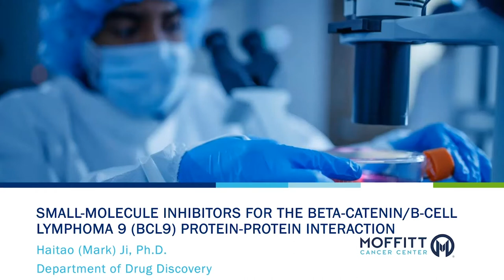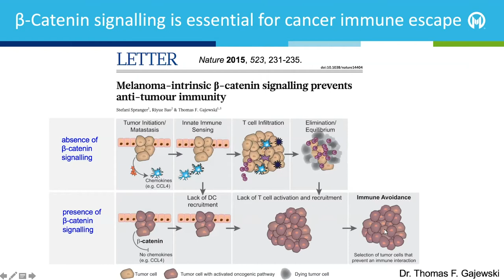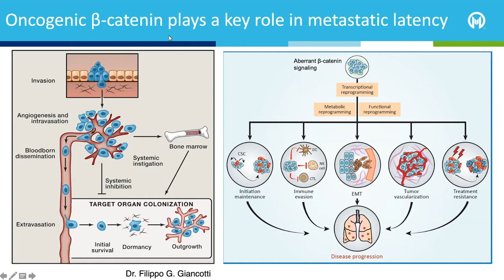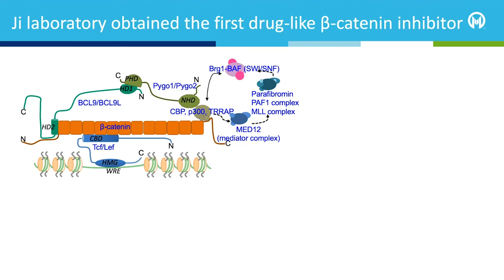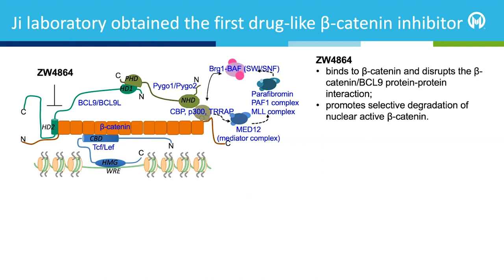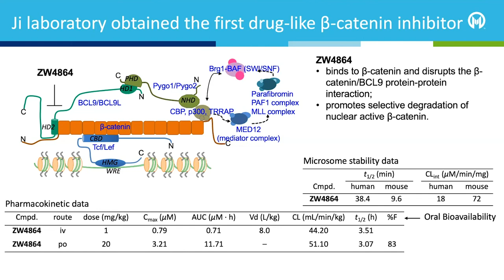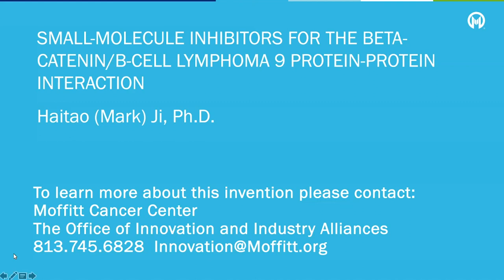Mark Ji - 19MB055-Small Molecules that Inhibit the β-catenin/BCL9 Interaction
19MB055-Small Molecules that Inhibit the  β-catenin/BCL9 Interaction

Aberrant Wnt pathway signaling is thought to be important for the growth of triple negative breast cancer stem cells and bulk cancer cells.  The β-catenin/BCL9 protein-protein interaction (PPI) is thought to be near the end of the Wnt pathway and is therefore considered to be a good target with minimal side effects.  Drug-like β-catenin/BCL9 inhibitor derivatives of a parent compound have been designed and synthesized.